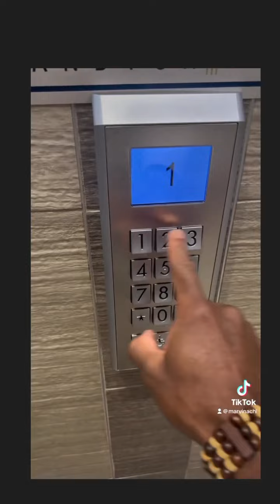ENTERTAINMENT NEWS: khosi,Juicy ,Marvin ,Yaya Link up| LiquoRose remains in the running for $10k...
This Video is loaded .

Davido's 2023 Maybach arrives Lagos Seaport .